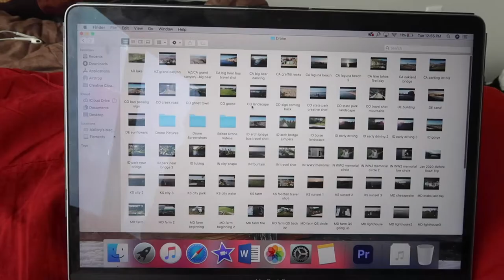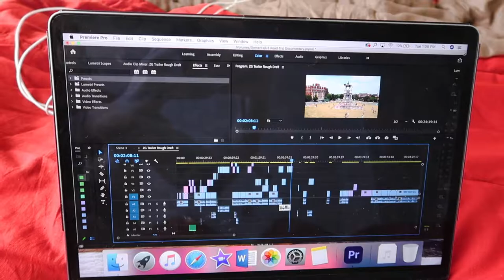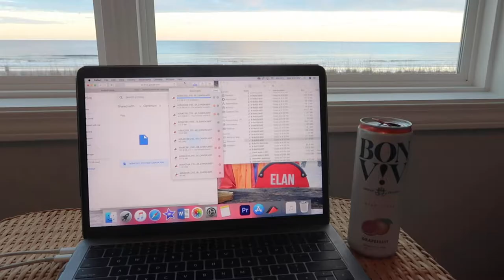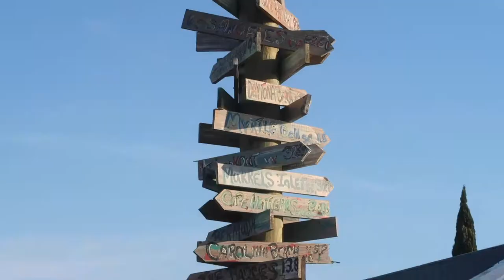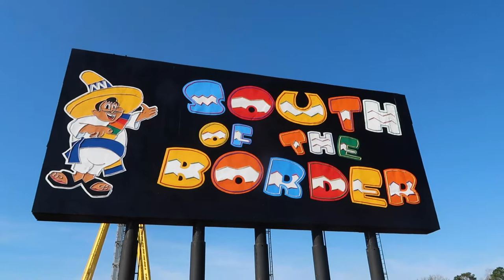2 Weeks in Myrtle Beach, South Carolina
Spent 2 weeks relaxing on the beach in South Carolina. Decided to make a montage/vlog type thing out of it. Hope you enjoy!